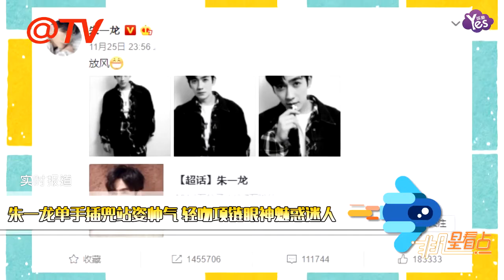【1年前】朱一龍單手插兜站姿帥氣 眼神魅惑十分迷人！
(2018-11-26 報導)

11月25日，朱一龍在微博曬出一組黑白美照，照片中，他穿著格子襯衫，外面穿著外套，單手插在褲兜里，站姿帥氣十足。他手拿項鏈，輕放嘴邊眼神魅惑迷人。